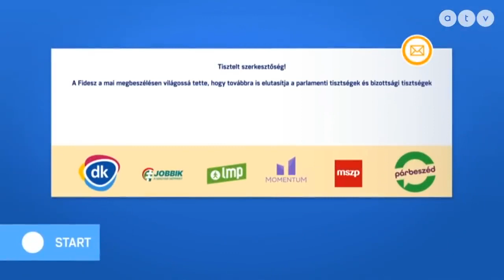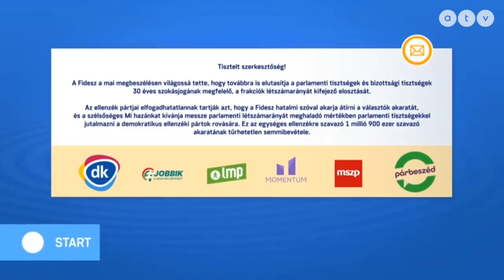A Mi Hazánk saját erejéből jutott be az Országgyűlésbe - Dúró Dóra az ATV-ben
A Mi Hazánk a parlamenti súlyának megfelelő arányban kíván hozzájárulni a bizottsági munkához, így két bizottság vezetését, a Nemzetbiztonsági és a Vállalkozásfejlesztési bizottság elnökségi posztját kívánja kézbe venni.